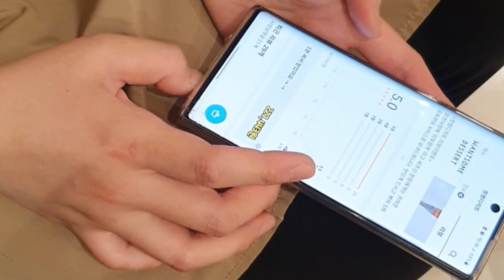[Eng/한글자막] 디저트카페 1인창업 배민후기는 사장님을 신나게해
별점 5점과 하트 빵빵 후기는 사장님을 발동동하게 만듭니다 오늘도 영상시청해주시는 분들 매장 들러주시는 분들, 배달 주문해주시는 분들 모두 감사합니다 달달한 주말 보내세요

세상에서 가장 달콤한 한입, 원썸디저트
The sweetest bite in the world, Wantsome dessert.